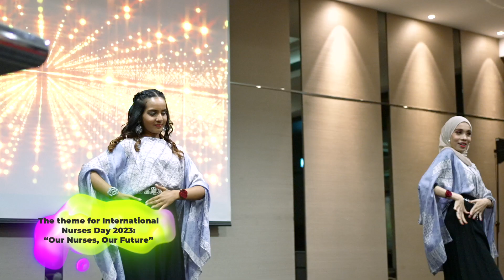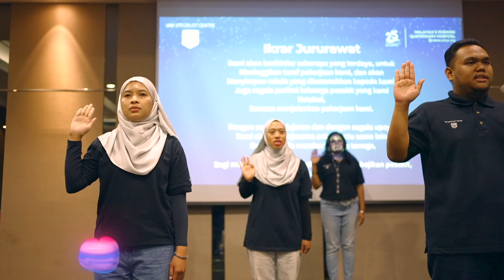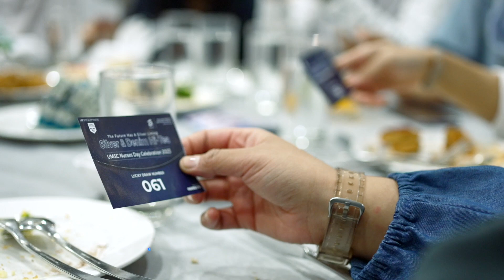UMSC Nurses Day Celebrations 2023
In conjunction with the International Nurses Day 2023, UM Specialist Centre (UMSC) have celebrated its Nursing Services Team in a “Silver and Denim” high-tea gathering at Connexion Conference & Event Centre, Nexus Bangsar South, Kuala Lumpur. ⁣